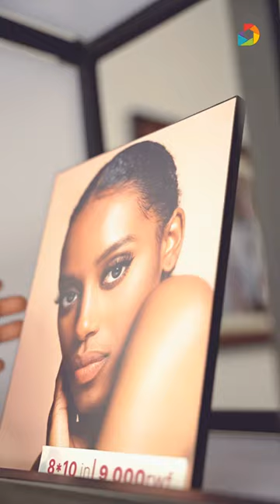Digitec Kacyiru Studio Tour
Welcome to the sanctuary where passion meets creativity, making dreams come true. Write a chapter of your story with Digitec studios!

Find us at our corporate branch, located in Kacyiru.